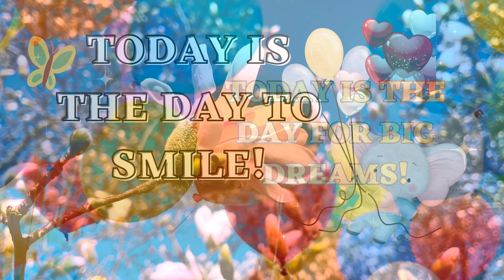Birthday Balloons And Wishes For A Great Birthday!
Birthday is a time to CELEBRATE and be full of joy!
Be uplifted and full of happiness!
Smile, laugh, dance, and rejoice on this Special Day!
Joyful and special Birthday greetings! Happy Birthday!
Unforgettable and uplifting Birthday congratulations!